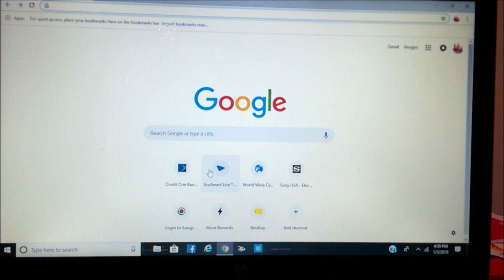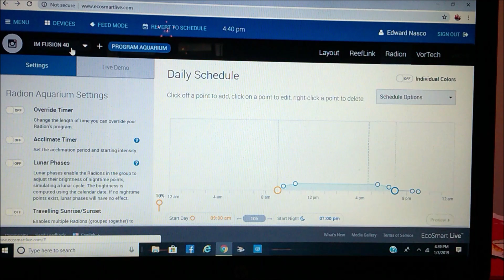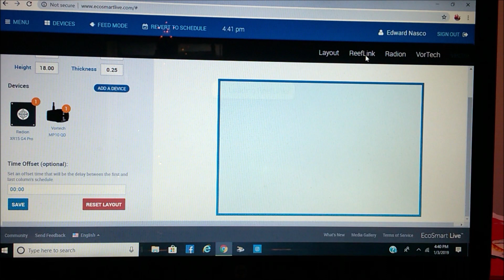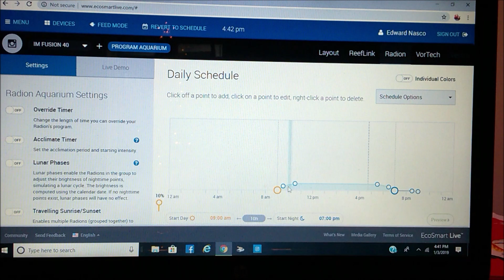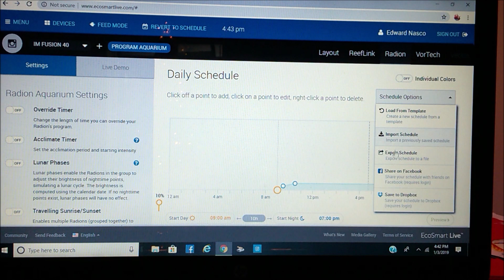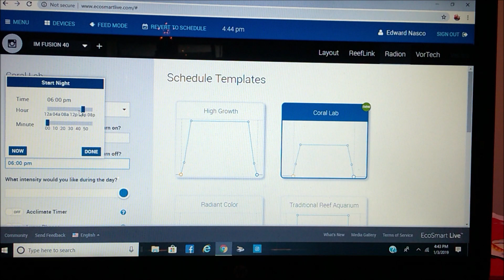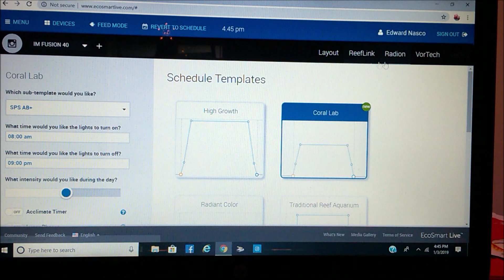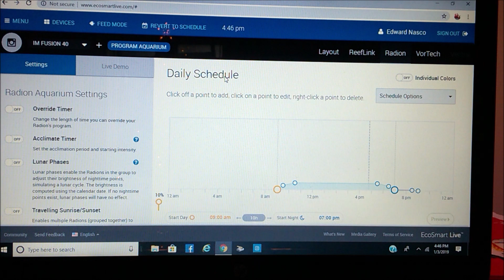Eco Smart Live - Setup/Scheduling menu's (Radion)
In this video I go through the setup menu's to schedule a Radion using your computer.  I briefly hint what is the template I'll be using for the Radion and the amount of light percentage I'll be using also.